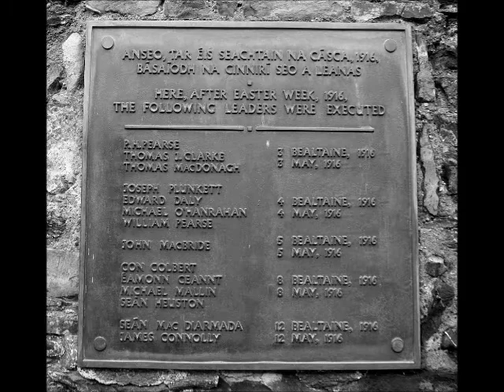A little trip home